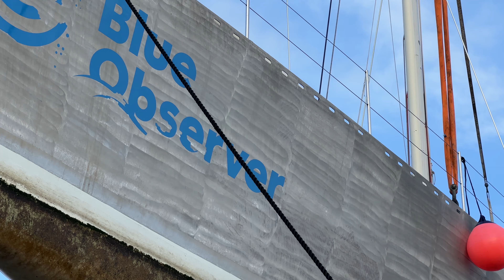🏗 EN CHANTIER | La sortie d'eau du voilier IRIS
🏗 EN CHANTIER | Le chantier d'IRIS se poursuit avec cette fois la sortie d'eau du voilier pour plusieurs mois de travaux avant le départ de la prochaine expédition !

⛵ Pour la sortie d'eau, nous avons déplacé le voilier depuis la Marina du Château vers un quai du port de commerce de Brest. Le bateau a pu être soulevé à l'aide d'une grue et placé sur son ber dans l'après-midi.

Ne ratez pas la suite des travaux à terre !

Aludium | Région Bretagne | LRJ Groupe | Cegelec Brest | AXCISS GROUP

🏗 IN THE SHIPYARD | The IRIS shipyard continues with this time the exit of water of the sailboat for several months of work before the departure of the next expedition!

⛵ For the outing, we moved the sailboat from the Marina du Château to a quay in the commercial port of Brest. The boat could be lifted with a crane and placed on its berth in the afternoon.

Don't miss the rest of the work on land!